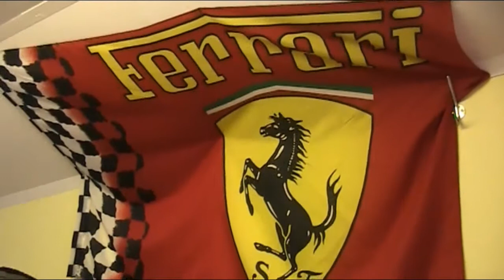SJEZD 2012 jtb.mp4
KALHOV- SJEZD NA ČEMKOLI